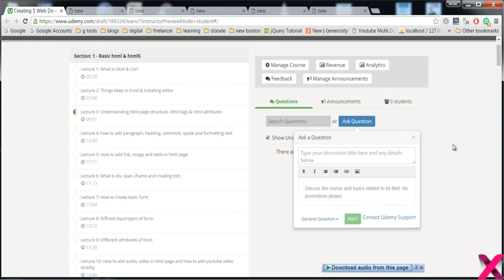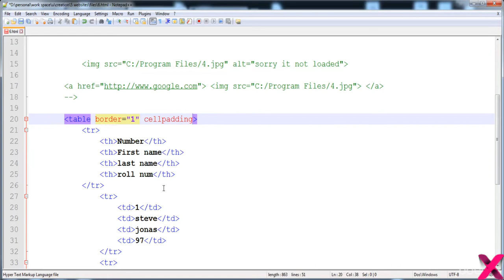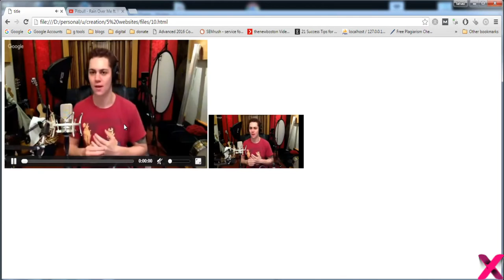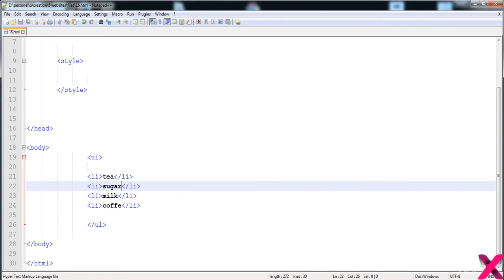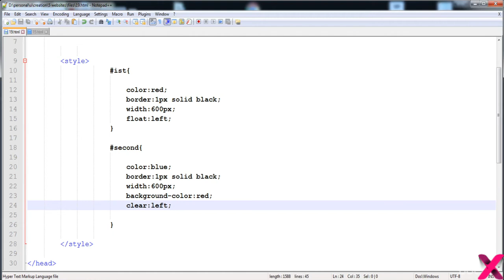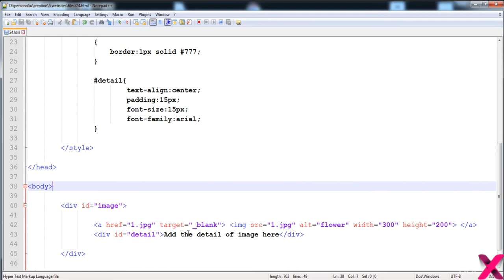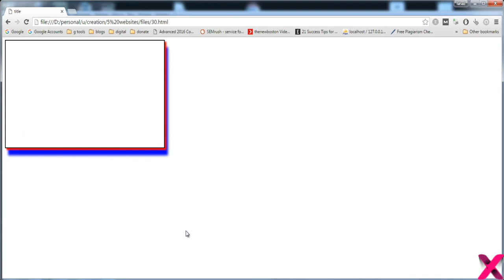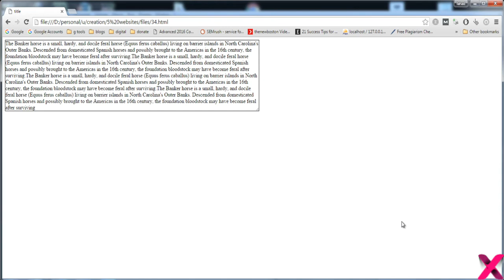Complete Web Development Course + Building 5 Websites | PART 1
1. Introduction
1.1. Introduction
2. Basic html  html5
2.1. What is Html  Css
2.2. Things to keep in mind  installing editor
2.3. Understanding html page structure Html tags  Html attributes
2.4. how to add paragraph heading comment quote and formatting text
2.5. How to add link image and table in html page
2.6. What is div span iframe and creating lists
2.7. How to create basic form
2.8. Diffrent input types of form
2.9. Different attributes of form
2.10. How to add audio video in html page and how to add youtube video directly
2.11. Html5 semantic elements
3. Learn css3
3.1. Css3 colors  prefixes
3.2. Creating border image  rounded corners
3.3. Handling background
3.4. What is box sizing
3.5. Css3 Gradient
3.6. Handling font using css3
3.7. How to apply transition
3.8. Applying 2d  3d tranformation on elements
3.9. How to apply animation
3.10. Handling user interface and adding columns